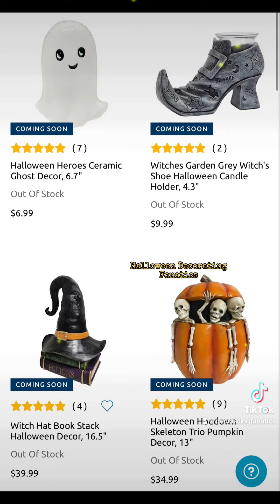At Home Halloween 2023 🎃 Spooky Season Home Decor, Decorations, Props & Animatronics! NEW ARRIVALS!